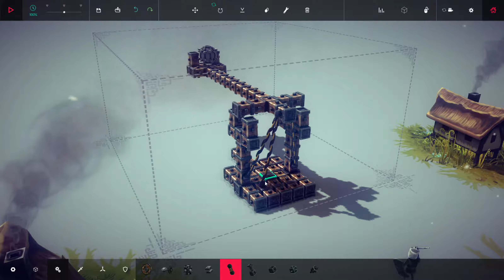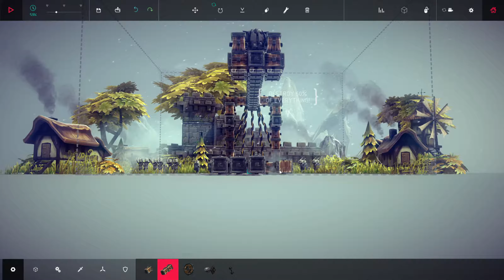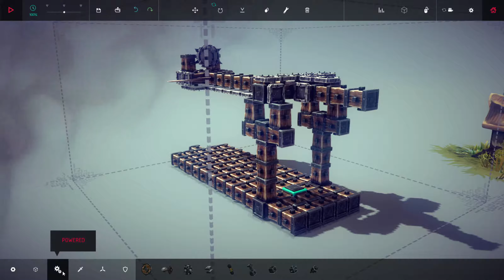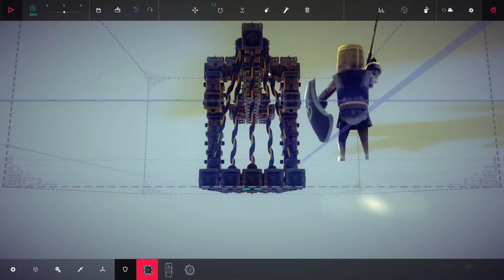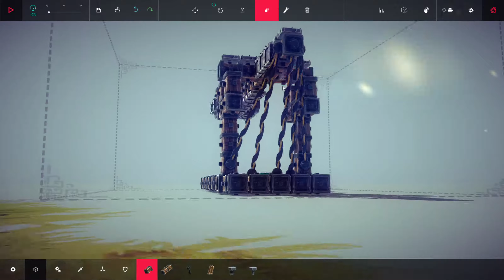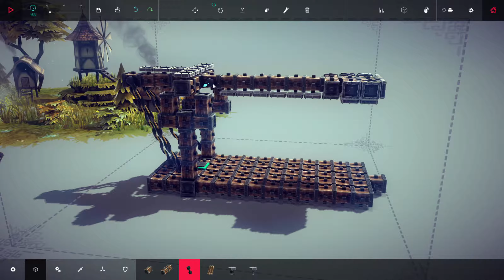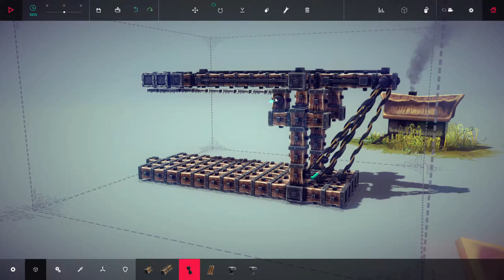[LP] Besiege - #008 - Wie man Katapulte NICHT bauen sollte [Deutsches Let's Play Besiege] [UHD]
►►► Über diesen Part (Kurzfassung) ◄◄◄
Heute dreht sich alles nur um Katapulte. Beziehungsweise das, was wir uns unter Katapulten vorstellen. Mannoman, ob wir jemals so ein Teil zusammenbekommen, sodass es auch funktioniert? :D

► Publisher: Spiderling Studios
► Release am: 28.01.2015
► Preis: 6,99 € (Early Access)
► Kurzbeschreibung (Spiel): Bei Besiege dreht sich alles darum, ein Gefährt zu bauen, um die Aufgaben (meist Zerstörung, seltener auch Lieferungen oder das Erreichen von Orten) zu lösen. Dabei stehen einem viele unterschiedliche Bausteine zur Verfügung und viele Feinde wollen das Erreichen des Ziels verhindern.

►►► Über mich ◄◄◄
Ich bin Strohi, früher StrohiZock, StrohiLP oder Strohi.X (bzw. StrohiX), mache unter anderem Let's Plays (abgekürzt LP), aber eben nicht nur. Hier wird alles mögliche kommen, egal ob LPer-bezogen oder nicht. Einfach weil ich es kann und das hier nun mal mein Channel ist. Persönlich stehe ich nicht so auf Shooter und zocke sie daher auch nur selten. Mehr gefallen mir da schon Spiele, die total "seltsam" sind (Super Hexagon, Antichamber usw.) und Nintendo-Games. Bin da ein sehr großer Fan.
Der Kerl hinter Strohi kommt aus der wundervollen fränkischen Rhön, wohnt aktuell in Nürnberg und macht ein duales Studium. Zeit hat er keine, diese für Videos opfern macht er trotzdem ab und an. :D
Geboren Anfang 1995, falls das noch jemanden interessiert. Sollte noch eine Frage offen geblieben sein: Fragt, ich kann sie bestimmt beantworten. Bedenkt aber: Strohi ist einfach geil, also bringt ihm Respekt entgegen! :D

►►► Interaktion ◄◄◄
Dann sieht man auf der Aboseite von Youtube immer meine neuesten Uploads!
- unterhalb meiner Videos neben meinem Namen auf der Videoseite
► Es ist möglich, meine Videos zu unterstützen, indem man sie mithilfe des Like-Buttons unterhalb des Videoplayers auf der Videoseite likt. Dann kommt mein Video im Ranking und damit in der Youtube-Suche weiter nach vorne.
► Eine große, vielleicht größte Hilfe ist es, meine Videos zu kommentieren. Was hat euch am Video gefallen? Was fandet ihr nicht so toll? Musstet ihr an einer Stelle lachen? Diese Kommentare zeigen mir, wie ich mich verbessern kann, sie helfen mir, die Meinung meiner Zuschauer einzuschätzen, und zudem ist ein Kommentar, genauso wie ein Like, extrem wichtig, weil er meine Videos im Ranking und damit auch in der Suche weiter nach oben pusht.

►►► Für jedwede Interaktion, egal ob Abo, Like oder Kommentar, möchte ich mich hier schon mal im Voraus bedanken. Es hilft enorm, wenn die Zuschauer sich den Let's Player so "schmieden und zurechtbiegen", wie sie ihn auch haben wollen. Schließlich seid ihr es, die die Videos schauen. ◄◄◄